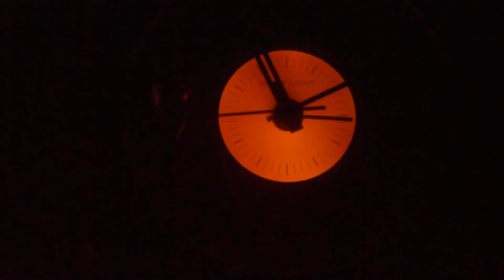RCA RLD30W Clock Radio Alarm Night Video